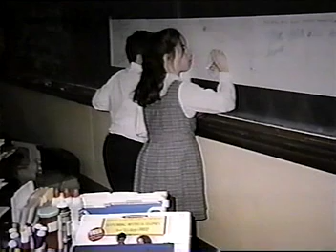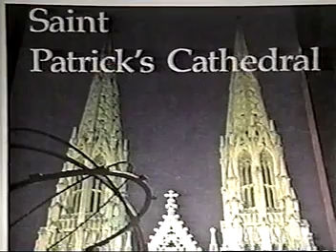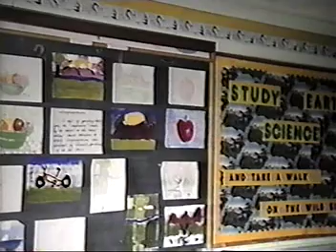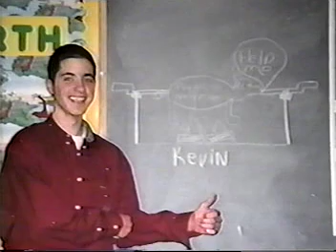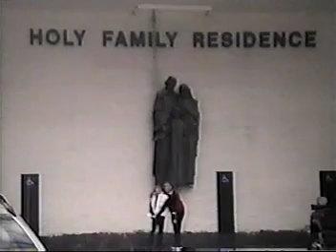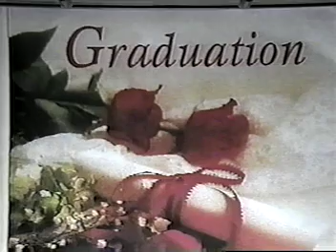St. Mary's of the Assumption School - Class of 1999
Scranton, PA